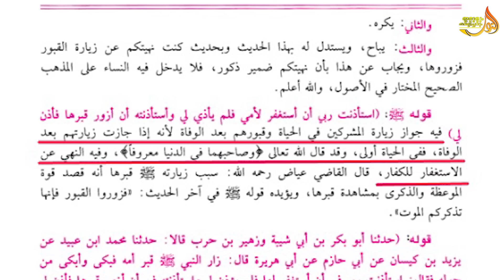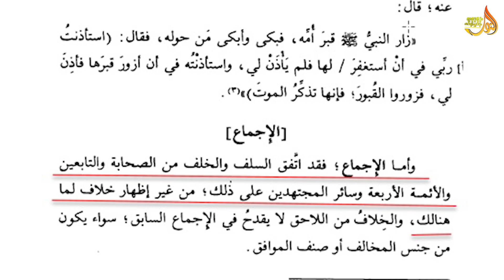നബിയുടെ മാതാവ് മുസ്‌ലിമാണോ? അവർക്ക് തർളിയത്ത് ചൊല്ലാമോ?|Is the Prophet's mother Muslim?Rafeeq salafi